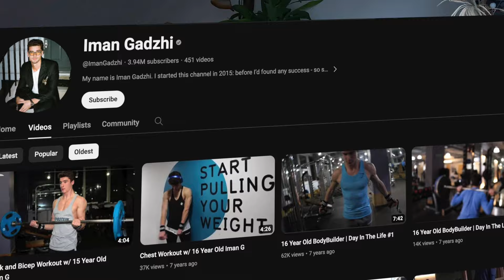📸 Document Your Life like Iman Gadzhi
take your camera out even in bad moments

🕝Timestamps:
00:00 IG intro
01:34 reason
1:41 to remember
02:35 overdo?
05:02 actionable

"don't be nice - be good"
                       ~Tom Stoll